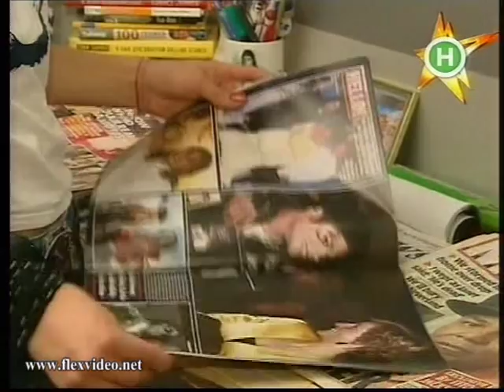Contortionist Nadya Vasina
Contortionist Nadya Vasina in the Ukrainian news.